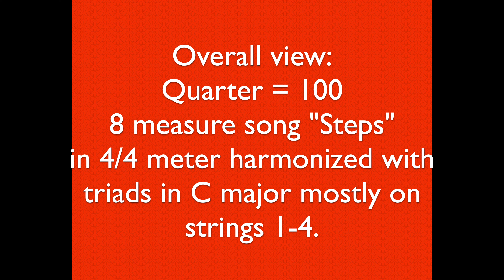Guitar Chord Progression 3H: Steps (m.b. p. 12)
"Steps" From Mel Bay Grade 1 (Expanded Edition)  p. 12.

Overall view: Quarter = 100.  8 measure song "Steps" in 4/4 meter
harmonized with C triads mostly on strings 1-3, 2-4.